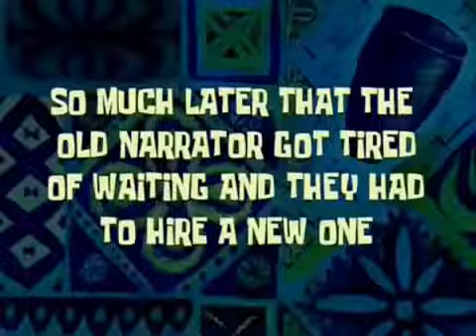LG logo interrupt bloopers